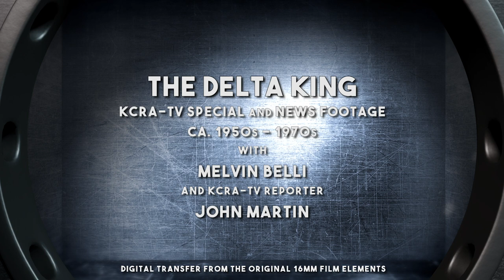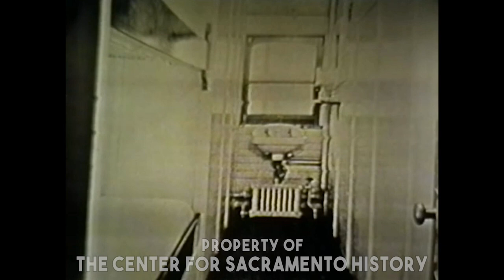The Delta King - Sacramento, California, 1950s-1970s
The Delta King is a 285-foot-long sternwheel steamboat and the sister ship of the Delta Queen, built in Scotland and California for the California Transportation Company's service between Sacramento and San Francisco, California. She entered service in 1927 and continued until 1940. After wartime service with the United States Navy, the Delta King served as an accommodation ship at Kitimat, British Columbia, in the 1950s only to return to California where the now decaying vessel would be stuck in a complicated legal battle over ownership. For a time, the King was owned by the flamboyant attorney Melvin Belli. In these three films, we follow the dramatic journey of this historic steamboat from its beginning into the early 1970s. The Delta King is now fully restored and docked in Old Sacramento and is used as a hotel, restaurant, and venue.